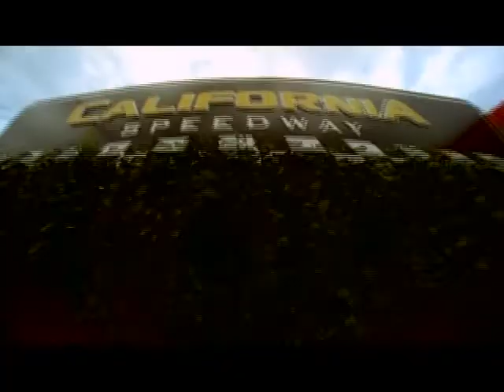Davidson featured in HDNET promo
HDNET has a promo running right now that has several shots of Davidson Basketball featured prominently.